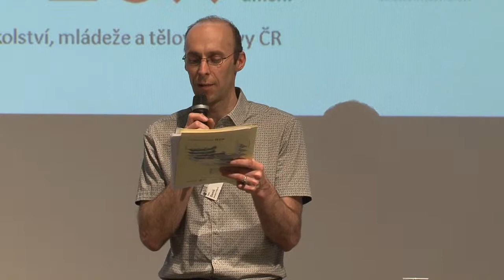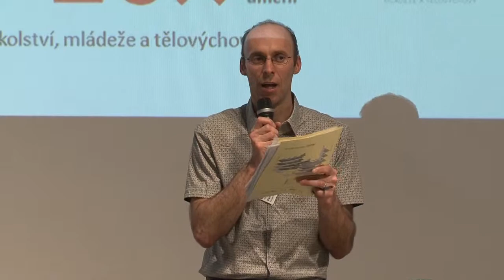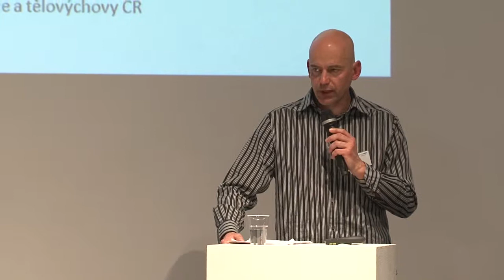Závěry z diskuzí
konference
Úspěch pro každého žáka 2015
Jak společně vytvářet kulturu vzdělávání zaměřenou na úspěch pro každého žáka
21. dubna 2015, Centrum současného umění DOX, Praha

Kamera: Libor Kozák